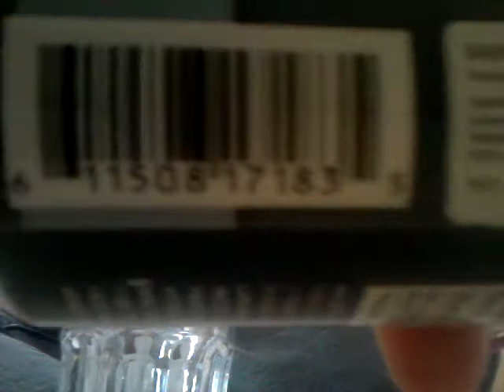The simpsons flaming moe energy drink